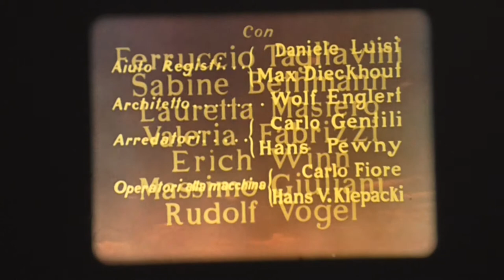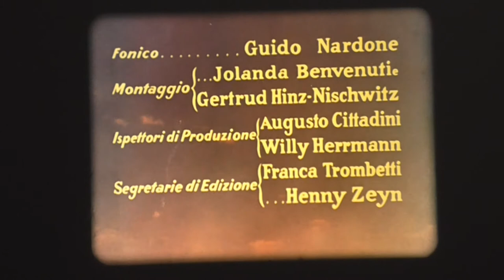16MM. - Vento di primavera (1958) - Sampaolofilm AGFA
Titoli di testa di questa stampa Sampaolofilm su stock AGFA in poliestere.
La pellicola è in condizioni perfette, sfocature e bruciature sulle alte luci son dovute alla ripresa con videocamera automatica.
Nonostante la tipologia e l'età, questo film era ancora presente nel catalogo Sampaolofilm 1987.

Proiezione con Eiki NT2 - ottica Isco Zoom 1.3

Un film di Giulio Del Torre, Arthur Maria Rabenalt. Con Ferruccio Tagliavini, Lauretta Masiero, Sabine Bethmann, Rudolf Vogel Musical, durata 96 min.